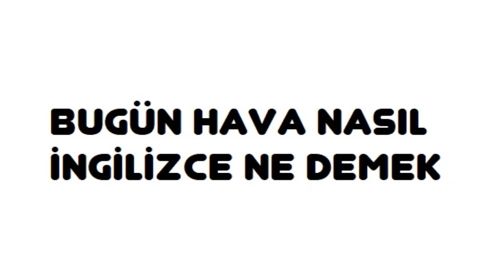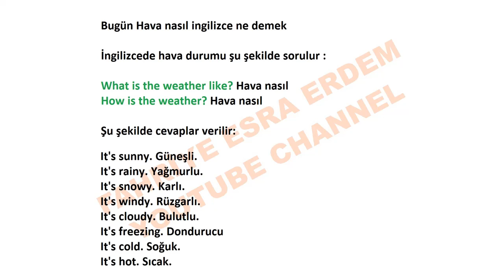Bugün hava nasıl ingilizce ne demek